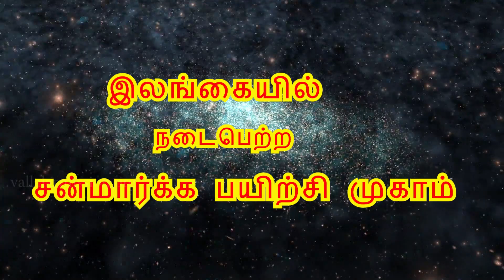இலங்கையில் வள்ளலார் மிஷன் சன்மார்க்க சேவை | Sanmarga Services @ Sri Lanka by vallalarmission